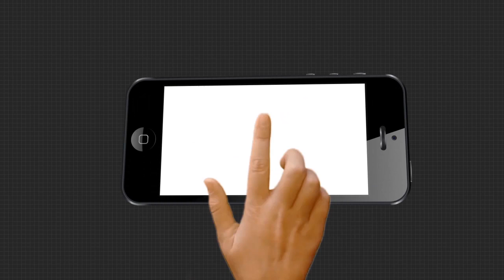ଶୁଣନ୍ତୁ ମହାପ୍ରଭୁ ଜଗନ୍ନାଥଙ୍କୁ ଦର୍ଶନ କରି କଣ କହୁଛନ୍ତି କେନ୍ଦ୍ରମନ୍ତ୍ରୀ ଧର୍ମେନ୍ଦ୍ର ପ୍ରଧାନ ....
ନୂଆଦିଲ୍ଲୀ ଜଗନ୍ନାଥ ମନ୍ଦିରରେ ରଥଯାତ୍ରା । ମନ୍ଦିର ପରିସର ଭିତରେ ହେବ ରଥଯାତ୍ରା ରୀତିନୀତି। ମନ୍ଦିର କମିଟିର ନିଷ୍ପତି କୁ ସ୍ୱାଗତ କରିଛନ୍ତି ଦିଲ୍ଲୀ ସରକାର। ଶୁଣନ୍ତୁ ମହାପ୍ରଭୁ ଜଗନ୍ନାଥଙ୍କୁ ଦର୍ଶନ କରି କଣ କହୁଛନ୍ତି କେନ୍ଦ୍ରମନ୍ତ୍ରୀ ଧର୍ମେନ୍ଦ୍ର ପ୍ରଧାନ .